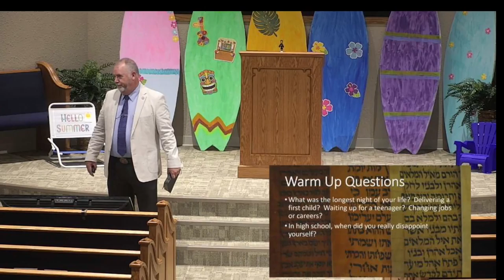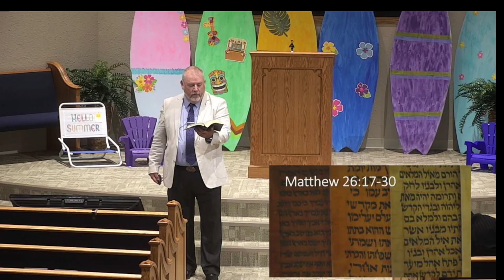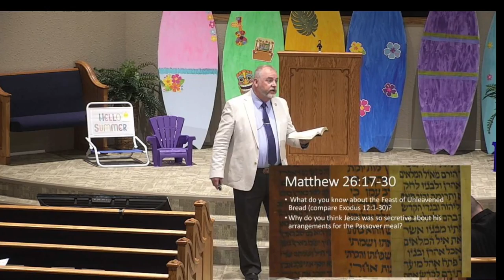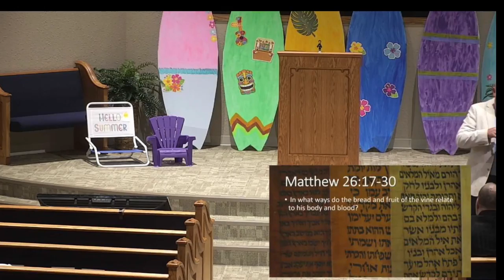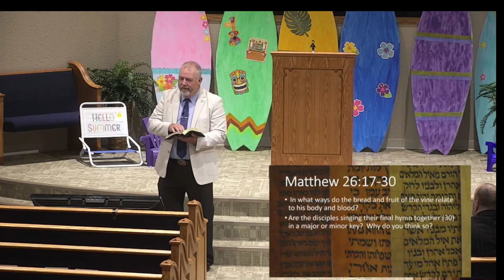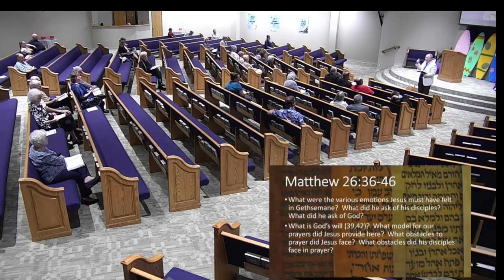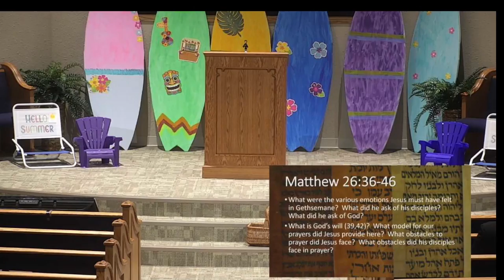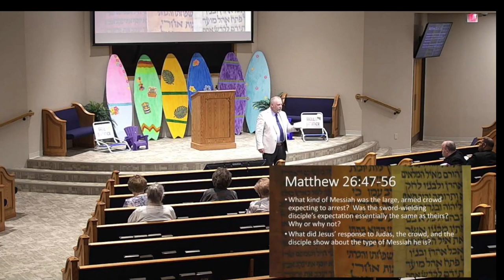Sunday Morning Bible Study - "Matthew 26" by Chris Graham - 5-29-22